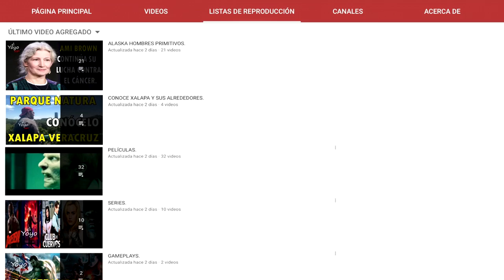MATT BROWN MUESTRA DONDE VA POR POLLO I BEAR USANDO COSPLAY I RAIN FELIZ I ALASKA HOMBRES PRIMITIVOS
👉YOU CAN ACTIVATE OR DEACTIVATE THE SUBTITLES IN THE VIDEOS ALASKAN BUSH PEOPLE.
👉 VOUS POUVEZ ACTIVER LA TRADUCTION DANS LES VIDEOS LA FAMILLE BROWN EN ALASKA

Mi nombre es Fernando, mira las listas de reproducción para que puedas VER EL CONTENIDO QUE A TI TE GUSTE.

En EL YOYO TOPS Subimos videos sobre PELÍCULAS, SERIES, CÓMICS, NOTICIAS DE VIDEOJUEGOS, GAMEPLAYS,  VLOGS, CURIOSIDADES, recuerda sacamos de 2 a 3 VIDEOS POR SEMANA.

Lista de reproducción para VER MÁS VIDEOS DE SUPERHÉROES, VILLANOS, CÓMICS Y DE DATOS DE PERSONAJES

Xalapa Veracruz.

Somos un canal en el cual los videos que subimos son con nuestro propio estilo, tratando de darles la mejor calidad, subimos videos Sobre el cine, Series, datos de personajes, videojuego y VLOGSS, todo con la intencióN DE TU ENTRETENIMIENTO

Subimos DE 2 a 3 videos por semana.